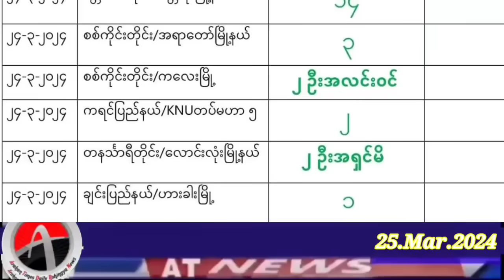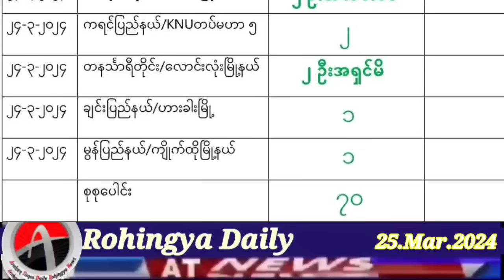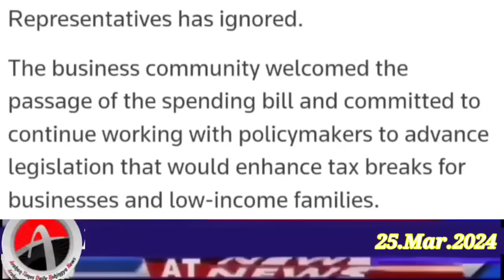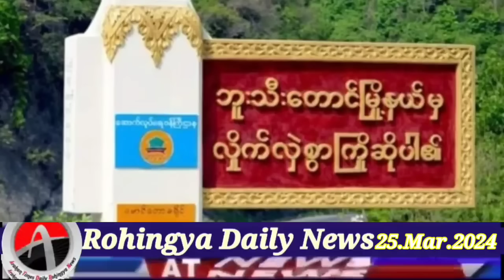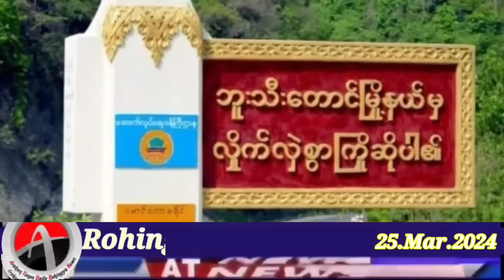Rohingya News Today.25.Mar.2024 Myanmar | أخبار أراكان باللغ الروهنجية#| ရိုဟင်ဂျာ နေ့စဉ် သတင်း